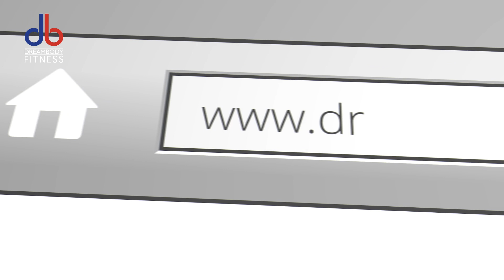POWER PUNCH BLITZ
"Unleash your strength and power every Saturday, 7 - 9 am! It's time to push your limits and discover your true fitness potential. This class is a fierce fusion of calisthenics, melt 60, and boxing—no membership required! Challenge your body, elevate your strength, and sharpen your mental resilience. Secure your spot now—booking ahead is recommended!"